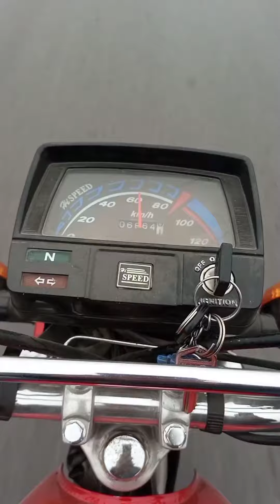My Vlog on the way to office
My vlog on the to office.